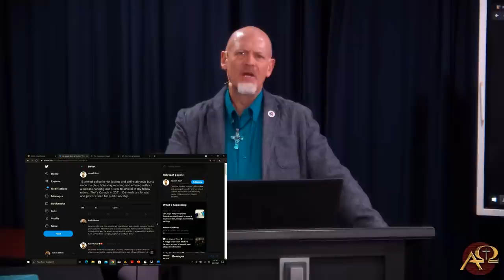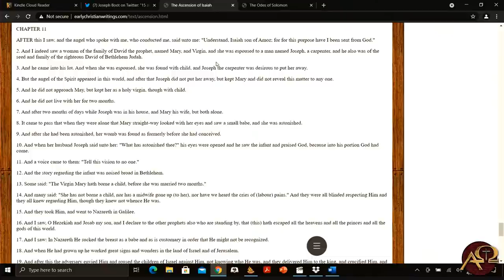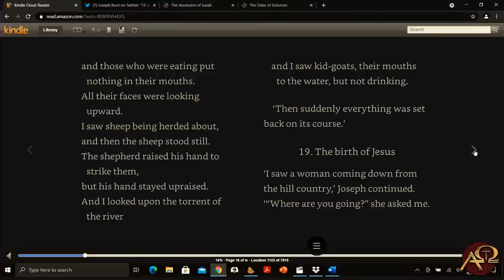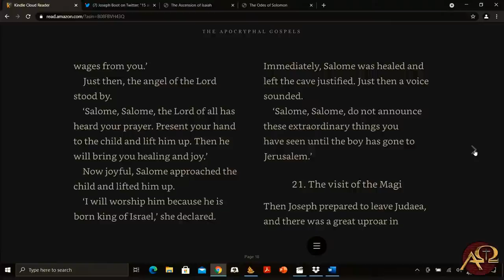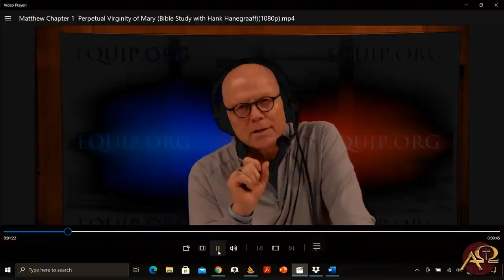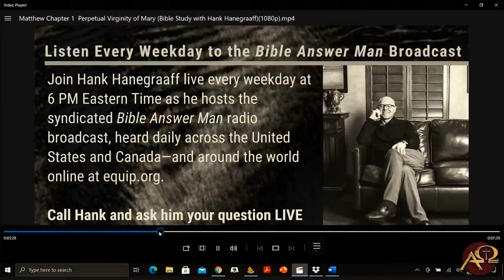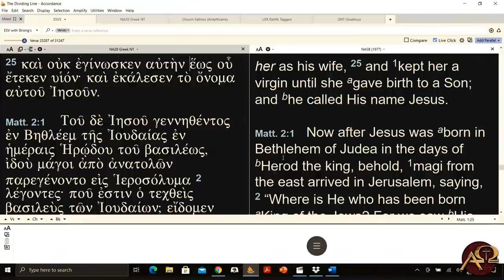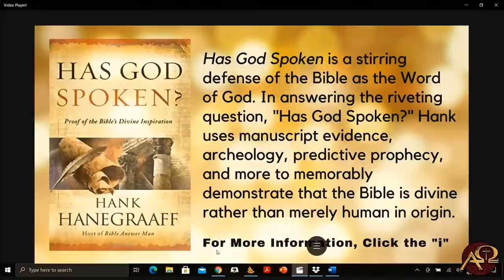Rebuttal of Hank Hanegraaff on the Perpetual Virginity of Mary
Over the weekend I was directed to a video presentation of Hank Hanegraaff not only promoting the perpetual virginity of Mary, but apologizing for having ever done otherwise. I felt it was appropriate, and actually necessary, to respond to his arguments. But, we started off with the historical background you will never hear from those promoting the belief. An hour and forty minutes in length.